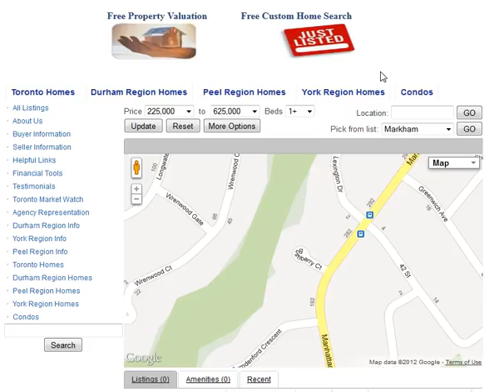Bushberry Ct Markham